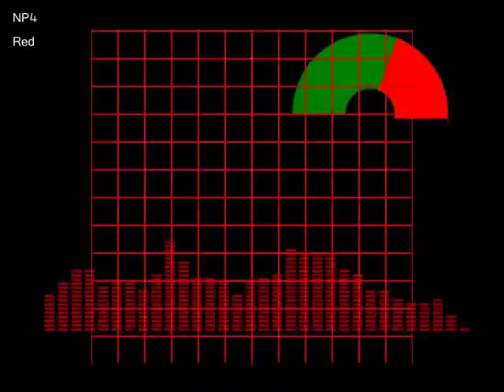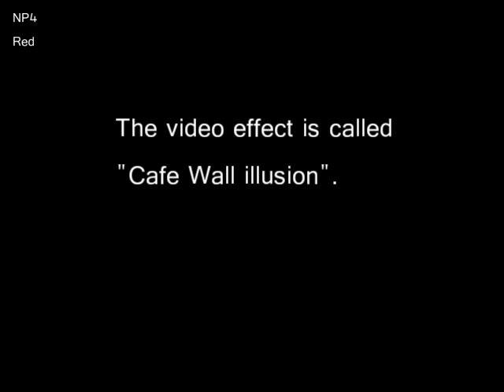[Electronic Music and Illusion] Red [Original Song] short version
This is a promotional video. We are the music unit called NP4.
Members are two people of Aeolia Suganuma and Mitei Tai.
And we hope the production of electronic music that his own singing, we make it happen this time.
This has been recorded in the first track of the music album ”Colors” to exhibit in the event of the M3 distribution center in Tokyo October 26, 2014.